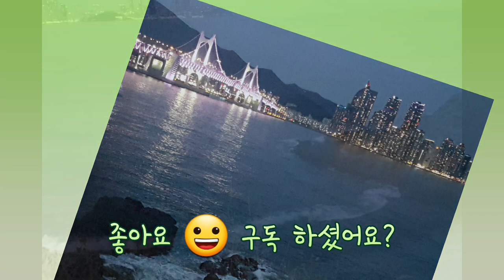♡광안대교야경♡Gwangan Bridge at night in Busan, South Korea